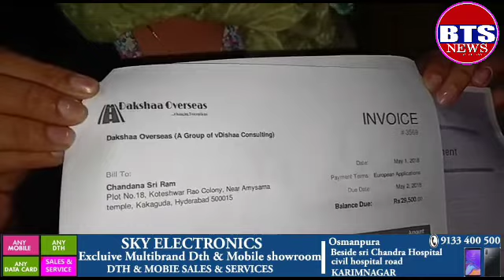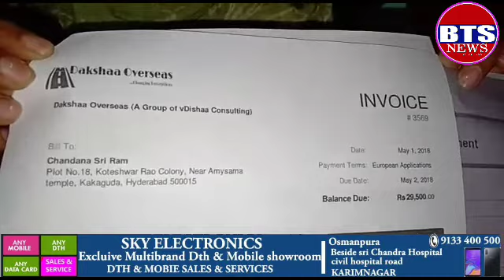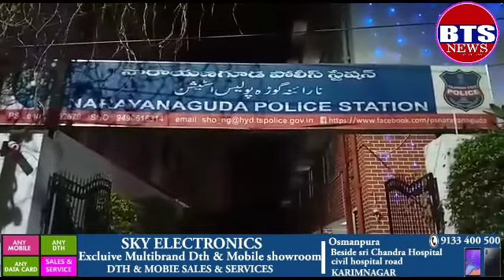BTS NEWS HYDERABAD REGISTED A CASE IN CR NO 27/2019 U/D 420 ,406 IPC OF POLICE STATION NARAYANGUDA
iregistered case in cr no 27/2019 u/s 420,406 IPC of police station Narayanguda complainant name : chandana
Respondent name: sandeep ( daksha overseas consultancy  at himayath nagar)
Regarding- cheating about taking huge amount for sending complainant to germany for higher education